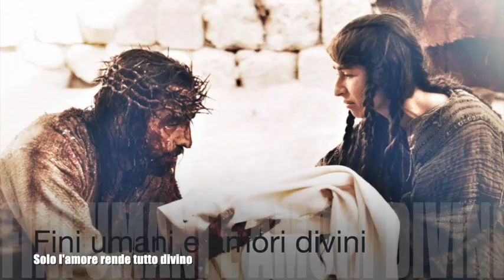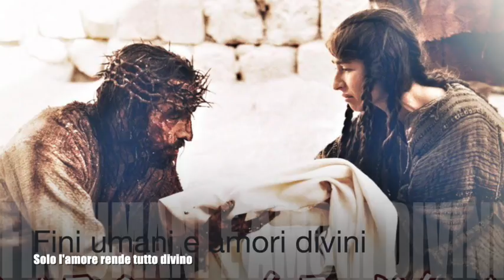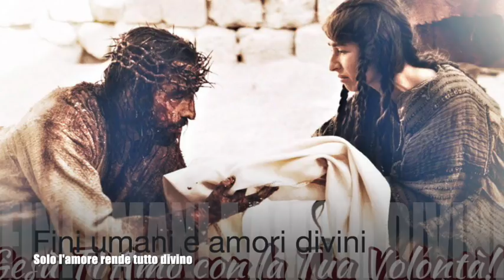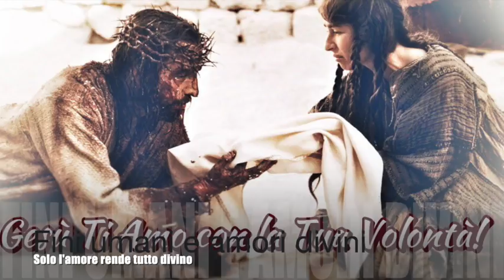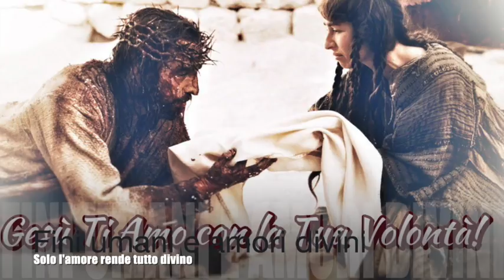Fini umani e amori divini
Gesù le spiega come il fine umano guasta anche le opere sante e come esso sia la porta attraverso cui si può giungere ad allontanarsi gravemente da Lui. Luisa fa una preghiera piena di amore appassionato a Gesù e Gesù la ricambia manifestando apprezzamento. Poi spiega che solo l'amore divinizza tutto e tutto contiene. Libro di cielo volume 10, capitoli 1-3, 9-23 Novembre 1910, 23 Gennaio 2019